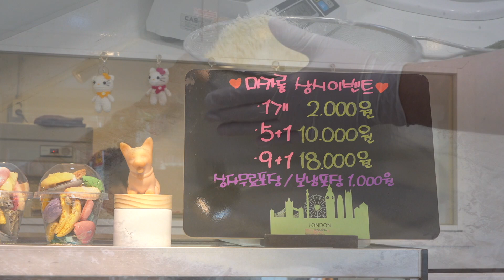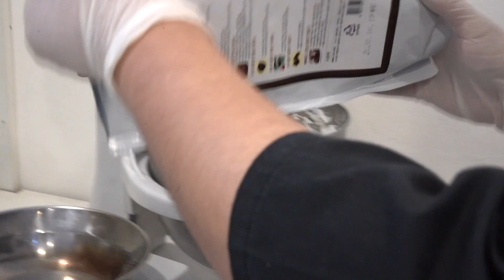섬세한 수제 마카롱 만들기 꼬끄, 필링 부터 완성까지 Macaroon / Korean food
매일 저녁 침샘을 자극하는 어메이징한 먹거리로 찾아뵐게요

섬세한 수제마카롱 만들기 꼬끄, 필링 부터 완성까지 Macaroon / Korean food

대구 마루카롱
마카롱 1개 KRW 2,000 (USD 1.6)